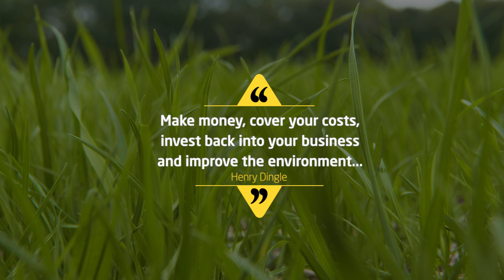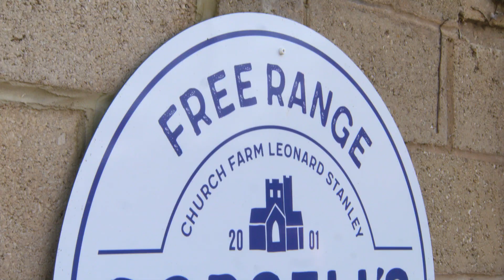Sustainability and Farming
What does sustainability mean to farmers and how does assurance help build a greener, more sustainable, and efficient system that works for the cows, farmers and produces a great product for consumers.